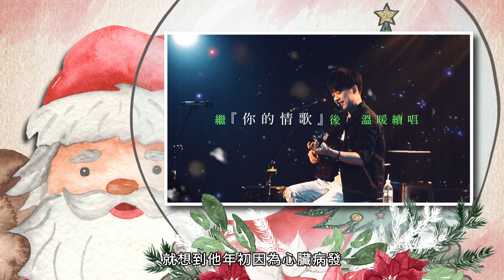TANK出新歌了~流行嗓音對上帝唱好動人！│基督徒要知道的五件新鮮事EP24【GOOD NEWS 5】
00:00　節目片頭
00:12　Tank 你的出現完整了我的世界
01:30　聖誕愛無限 藝人齊歡唱
02:23　小小嬰孩是? 現代視角的聖誕節
03:34　讀祢千遍也不厭倦 流行音樂傳福音
04:48　奇異恩典 50國素人大合唱
05:28　耶穌今天給你的祝福